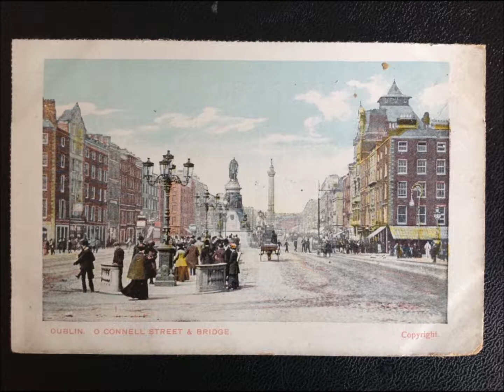'Star of the County Down' - Father Sydney MacEwan and the Philip Green Orchestra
Father Sydney MacEwan (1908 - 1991) was a Scottish tenor who sang traditional Scottish and Irish songs.